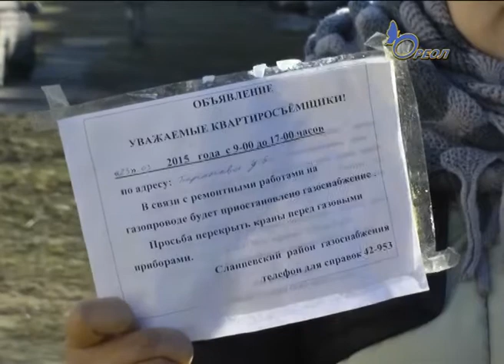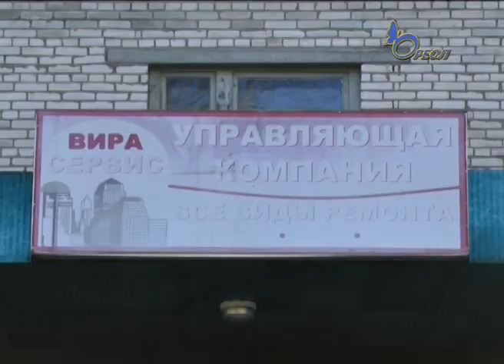Потребителей голубого топлива в городе Сланцы, которые отказываются заключать договор, могут отключи